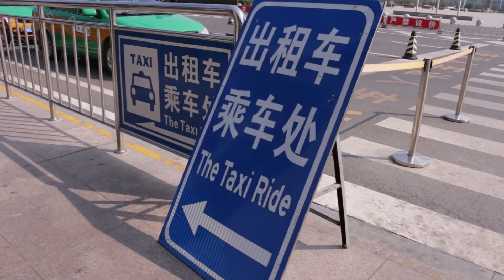7. L'année où j'ai eu une adresse à Delhi, Shanghai et Montréal (2015)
Mes 3 adresses:
Montréal: 5956 avenue du Parc, Montréal
Delhi: Room EA18, Kumaon Hostel, IIT Delhi Campus, Hauz Khas, Delhi, 110016
Shanghai: 402 Yuyao road, Jing'An, Puxi, Shanghai

1. Paint it red tiré du film Zindagi Na Milegi Dobara
2. Ave Mucho de Misteur Vallaire ft. Bran Van 3000
3. Shanghai de Galaxie
4. L'amour dans l'ROCK de Gros Méné